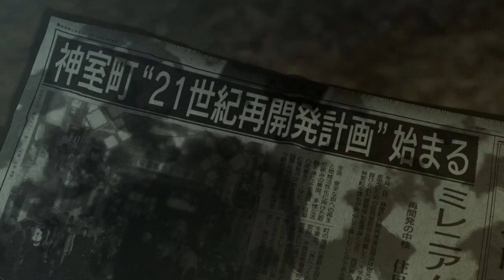Yakuza 0 - PC - Intro & Title Screen